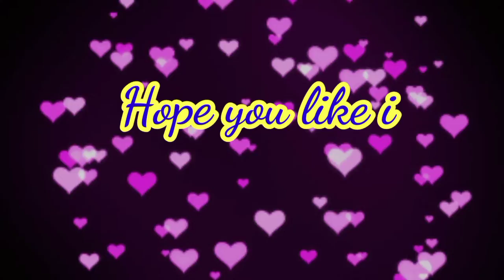Delilah/guitar and banjo cover.